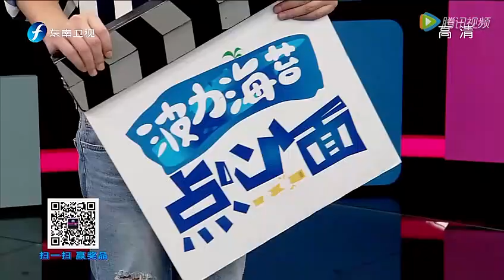马丽拒用替身 水下戏份呛到哭 腾讯视频